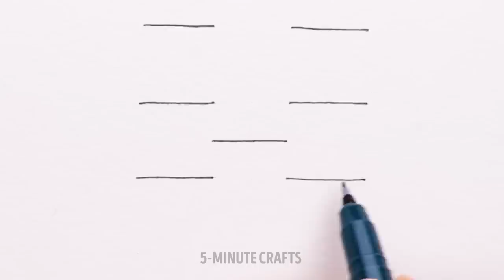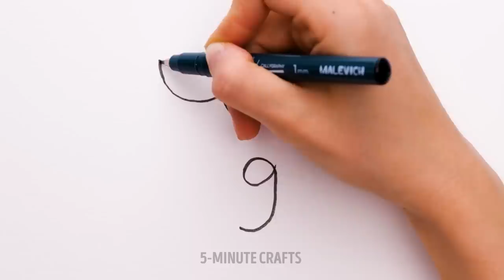AMAZING DRAWING HACKS TO BECOME A REAL ARTIST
Today we have prepared a cool collection of awesome art ideas and incredible tutorials that will turn you into a real artist. You can start drawing right now. First we will show you how to draw a butterfly correctly. It will look gorgeous and realistic. We are going to demonstrate basic tips for the perfect portrait. You will find out how to draw eyes, beautiful hair, eyebrows, lips and nose. Check out how easy it is to draw different animals in a few seconds, such as dog, giraffe, caterpillar, lion, unicorn, dragon, crocodile, flamingo. Instead of a painting brush, you can use a ruler, cotton swabs, corn or even celery.

TIMESTAMPS:

01:42 Cute Christmas tree
04:29 Mind-blowing drawing on a palm leaf
07:27 How to draw a feather
09:09 Easy way to make a gradient

5-Minute Crafts DIY: ​@5MinuteCraftsDIY
5-Minute Crafts PLAY: ​@5MinuteCraftsPLAY